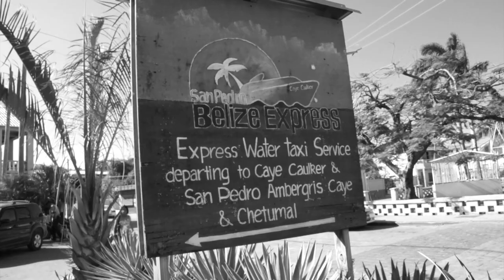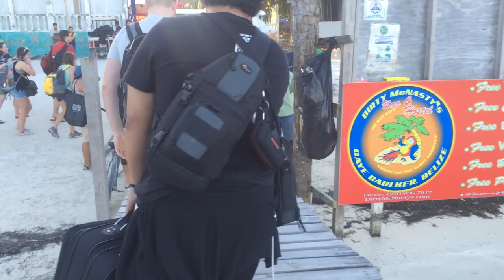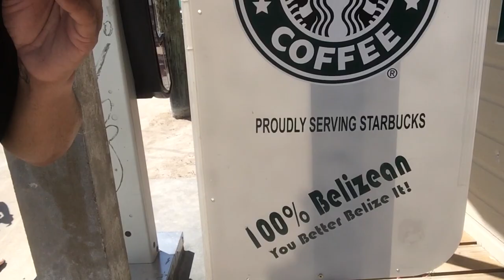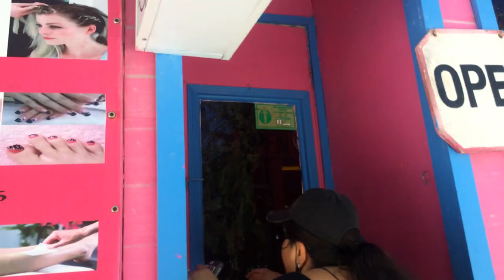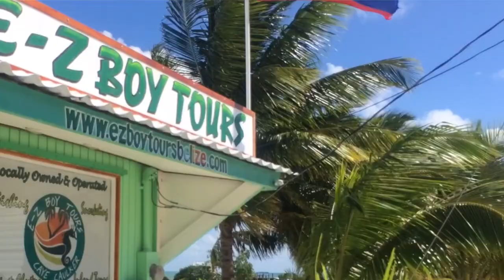CALL AN AMBULANCE! (Season 2, Episode 64)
What's island life like? Who's going coast to coast? Where can you find 100 percent Belizean coffee? Watch to find out!

The Motivation Mogul, Marketing Crusader, I.T. Wizard, Stunt Vlogger and the rest of the members of the Motivational Missionaries Tour take in the sights of Belize's beautiful Caye Caulker.

BOWA Studios
12080 Southwest 127 Avenue
Suite 305